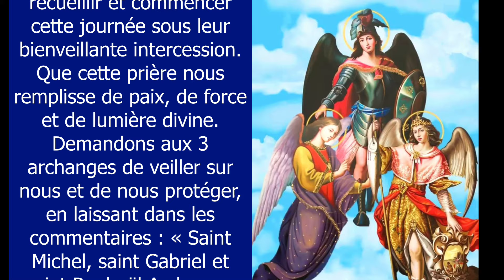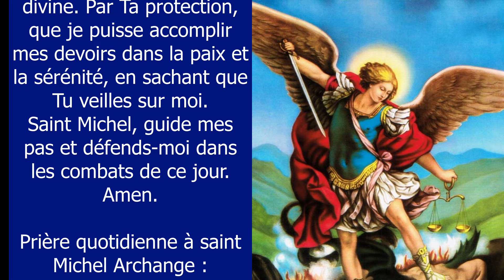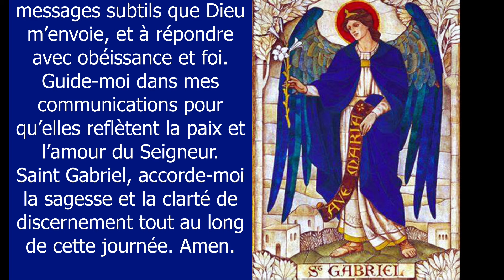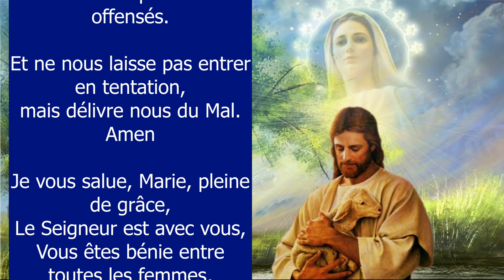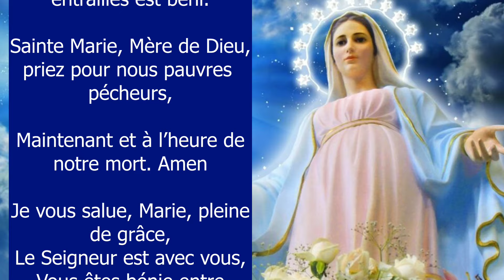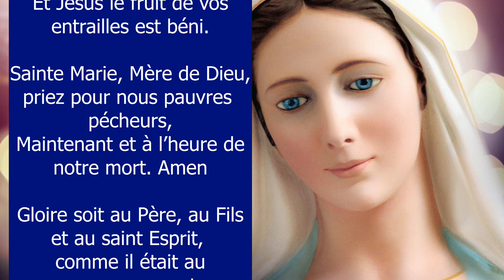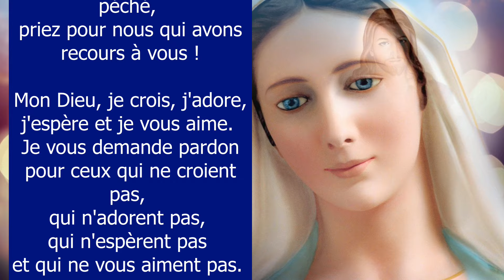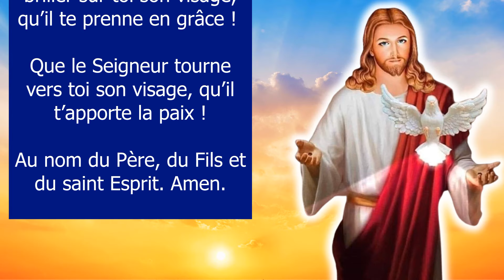PRIERE DU MATIN Aux Trois ARCHANGES Michel Gabriel et Raphaël pour Commencer la Journée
Confions notre journée aux trois puissants Archanges, Saint Michel, Saint Gabriel et Saint Raphaël. Demandons leur protection pour chaque aspect de notre vie. Prenons un moment pour nous recueillir et commencer cette journée sous leur bienveillante intercession. Que cette prière vous remplisse de paix, de force et de lumière divine - Saint Michel, protège-moi de tout mal et garde-moi sous ton bouclier de lumière. Saint Gabriel, éclaire mon esprit et guide mes paroles avec sagesse. Saint Raphaël, guéris mes blessures et accompagne-moi sur le chemin de la paix et de la santé. Amen - 10 min de prière catholique chrétienne Viens Seigneur Jésus ✨ PRIERE DU MATIN Aux Trois ARCHANGES Michel Gabriel et Raphaël pour Commencer la Journée ✨
00:00 Prière aux Archanges Michel Gabriel et Raphael
01:19 Prière à saint Michel Archange
02:24 Prière Saint Michel Archange, défendez-nous dans le combat
03:01 Prière à saint Gabriel Archange
04:11 Prière à saint Raphaël Archange
05:24 Prière finale aux 3 archanges
05:51 Prions ensemble une dizaine de chapelet pour vos intentions
11:03 Souvenez-vous, ô très miséricordieuse Vierge Marie
11:58 Mon Dieu, je crois, j'adore, j'espère et je vous aime
12:14 Très sainte trinité, Père, Fils et Saint Esprit
12:55 Oh mon Jésus, pardonne-nous nos péchés
13:11 Que le Seigneur te bénisse et te garde !

Vierge pure,
Le Créateur est né de toi :